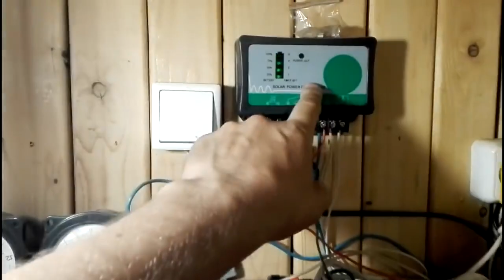Огород альтернативщика 1. Мамонты. Прививка. Прозрачная крыша. Виноград в теплице